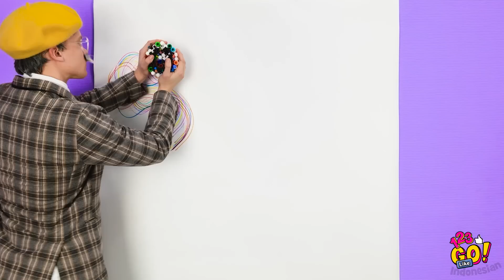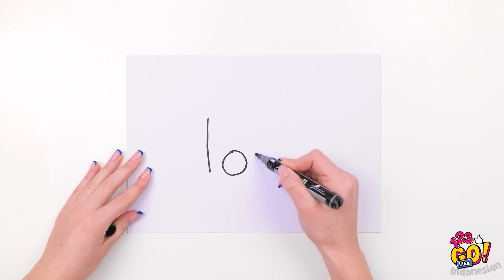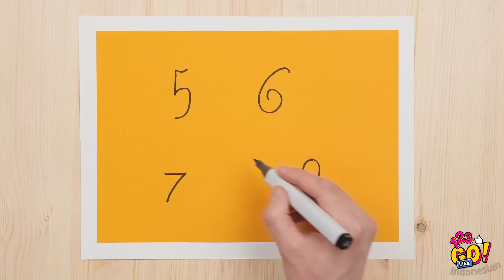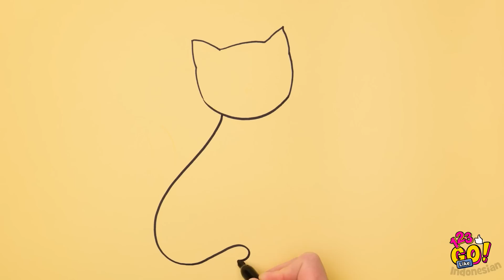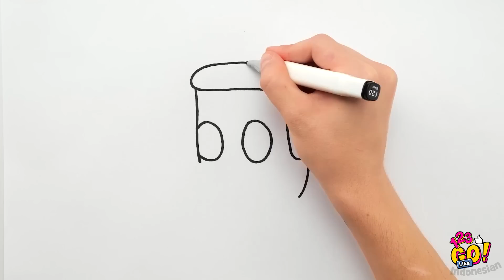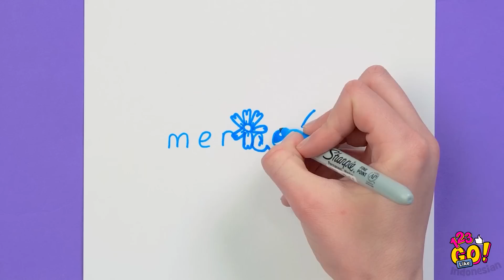TANTANGAN SENI DAN TRIK MENGGAMBAR || Yang Pertama Lulus Sekolah Seni, Menang oleh 123 GO Like!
Kamu berharap bisa mengeluarkan bakat senimu yang terpendam? Bikin aja tantangan menggambar bareng teman-temanmu. Kasih tahu kami gimana hasilnya, ya!